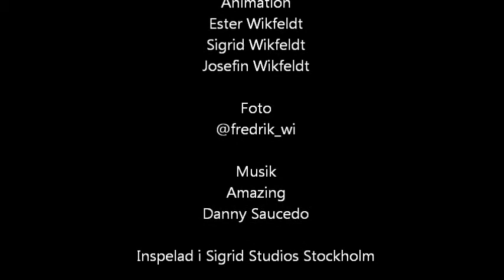Traktorfamiljen.wmv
Söndag. Barnen gjorde en liten animerad film.